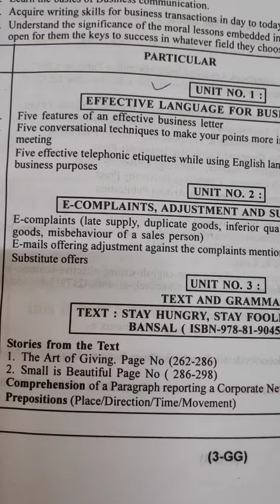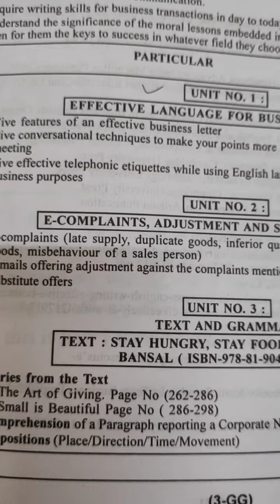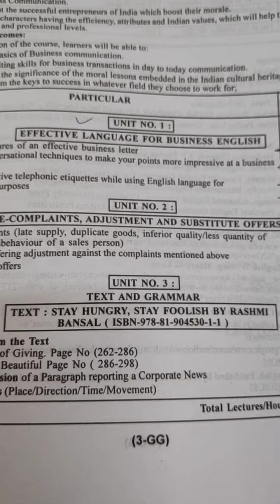Business English 30 Lectures' Plan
આ વીડિયોમાં  શ્રી ગોવિંદ ગુરુ યુનિવર્સિટી સંલગ્ન કોમર્સ કોલેજો માં અભ્યાસ કરતા First Year B. Com. Semester 2ના સ્ટુડન્ટ્સ ને Lecture Plan શીખવવામાં આવી રહ્યો છે.
Unit 1 needs 10 Lectures in total
Topic 1: 2 Class Lecture and 1 Video Lecture
Topic 2: As above
Topic 3: As above
Unit 2 needs 10 Lectures in total
Topics 3 same arrangement as above
Unit 3 needs 10 Lectures in total
Topic in form of a, b and c. Arrangement same as above.
And The present video is the first lecture' explanation in video format.